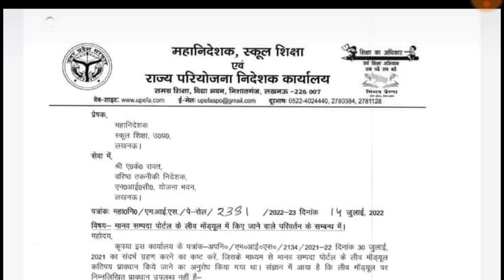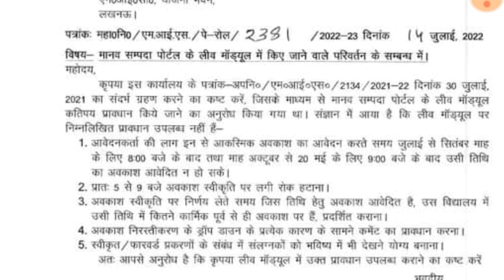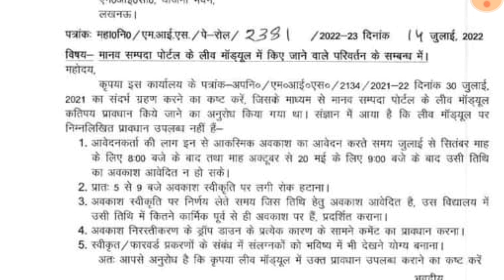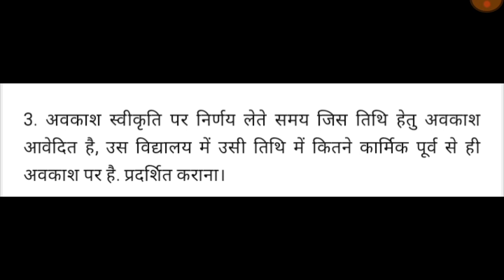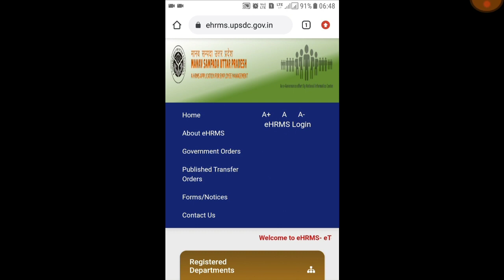मानव सम्पदा के लीव मॉड्यूल में हुआ बदलाव ||Manav Sampada Leave Module || Shiksha Mahanideshak